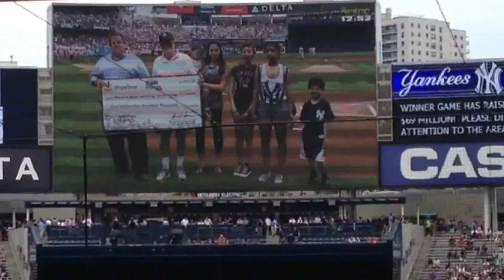Sydney Gets the $1.5 Million Check From the Yankees and Stop & Shop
Sydney and three other survivors and her oncologist on the field before a Yankee game to receive the Triple Winner Sweepstakes campaign contribution to pediatric cancer research at Memorial Sloan-Kettering Cancer Center